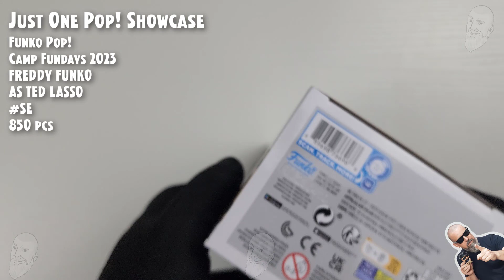Funko Pop Freddy Funko as Ted Lasso (850 pcs) - Camp Fundays 2023 // Just One Pop Showcase